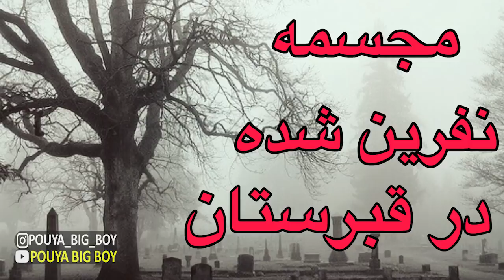پنج تا از ترسناک ترین ویدیو های که تا به حال دیدیدم 😱❌ مراسم ترسناک احضار جن سیاه +18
ترسناک ترین و فریکی ترین ویدیو های که تا به حال دیدید پنج تا از فریکی ترین ویدیو های که تا به حال دیدید مراسم ترسناک جنگیری با تخم مرغ سیاه +18 مراسم شیطان پرستی احضار جن و احضار ارواح مردگان
نظرتون درباره ویدئو های ترسناک چیه ؟؟

ویدیو تجاوز پیرمرد دعا نویس به زن بیچاره, لحظه دستگیر شدن مرد جادوگر توسط پلیس ترکیه::

adventure
اینستاگرام:pouya_big_boy

ترس ترسناک وحشتناک احضار روح#ارواح#اجنه#احضار#جن#